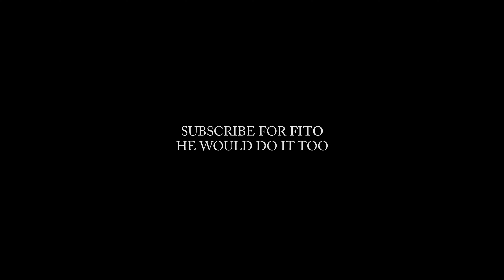KIMETSU NO YAIBA OPENING - Gurenge 🇬🇧 (ENGLISH) - ANKOR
Arranged and produced by ANKOR
Lyrics by Jessie Williams
Recorded by David Romeu
Mixed by Isra Ramos
Video by David Romeu